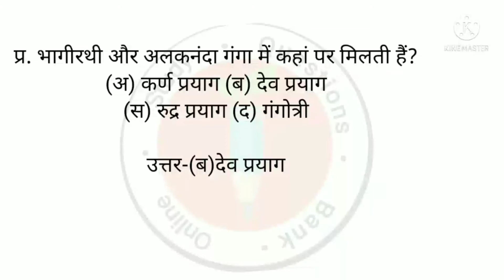भागीरथी और अलकनंदा गंगा में कहां पर मिलती है?gk